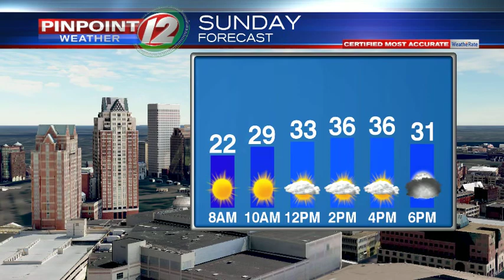Weather Now: Quiet for Now, Winter Storm Ahead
Weather Now from 2/9/2019 from T.J. Del Santo:   Quiet for Now, Winter Storm Ahead